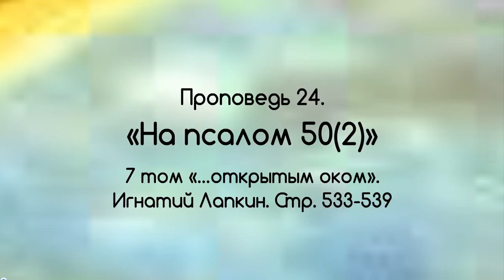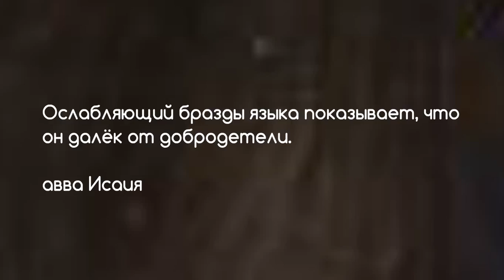24. 7 том. "...открытым оком". Проповеди На псалом 502. стр. 533 539